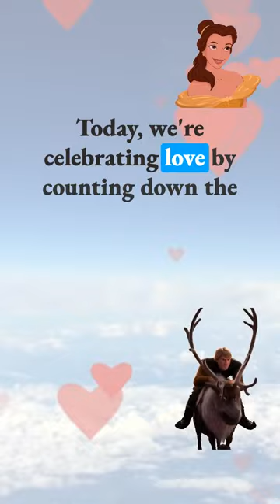Which animated couple best describes your relationship?!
We countdown our Top 7 Animated Couples.